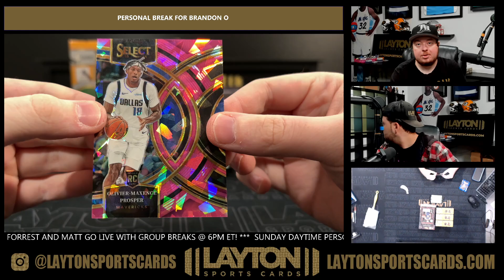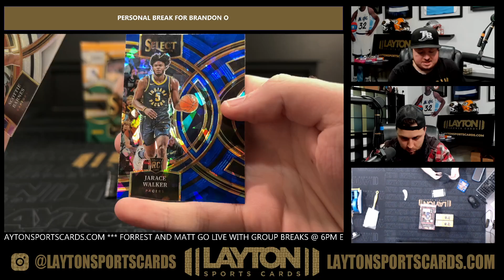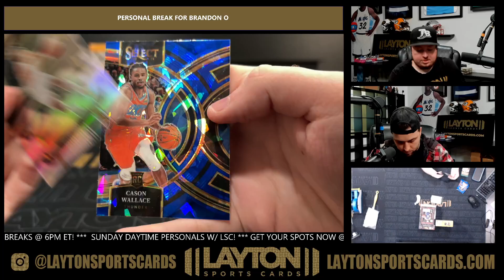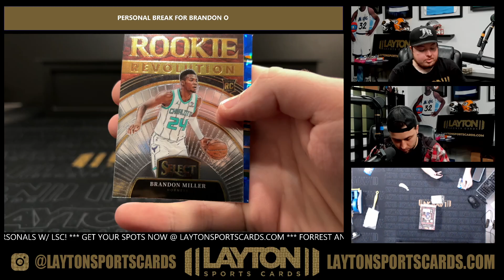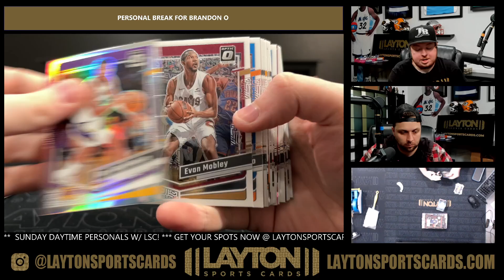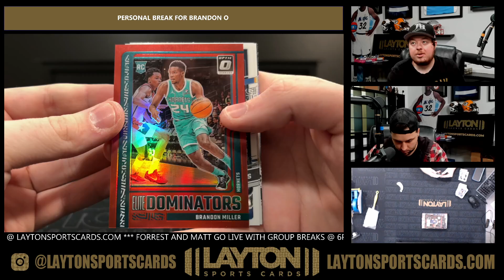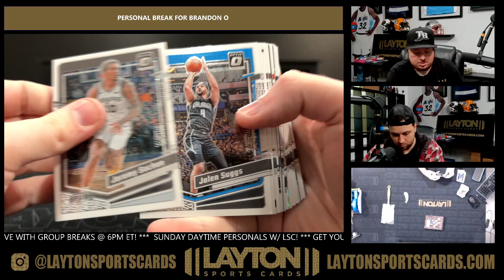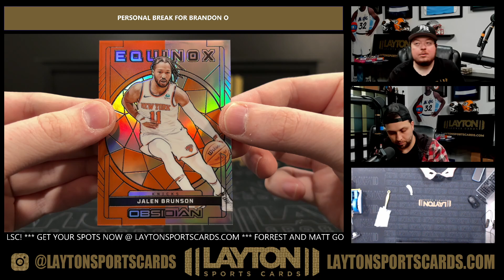7 Box Basketball Mixer for Brandon O